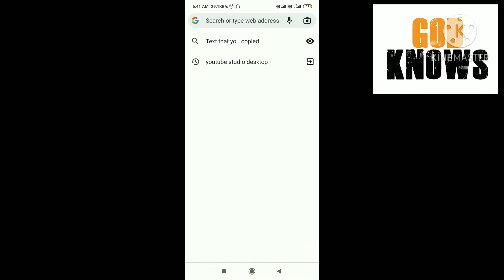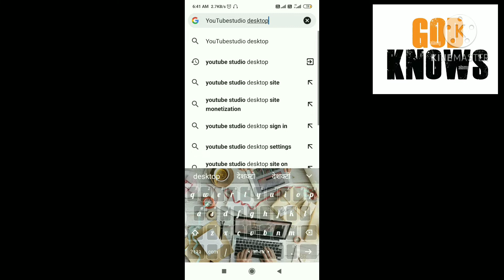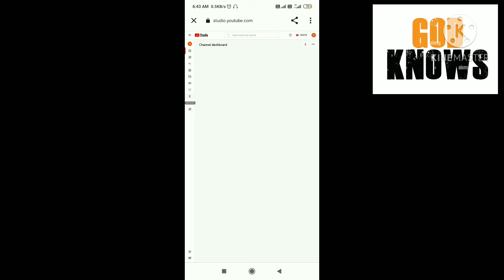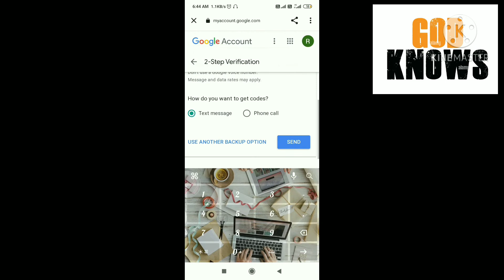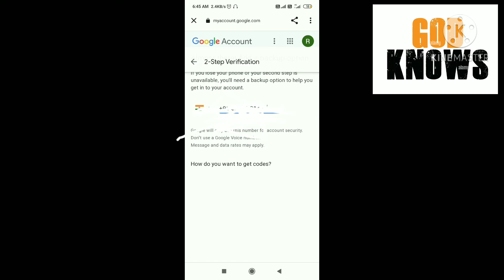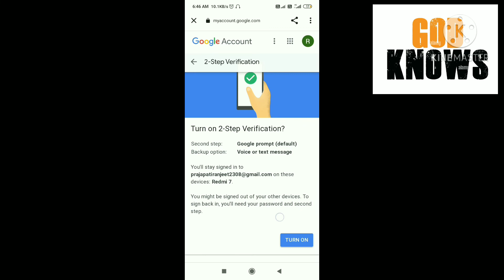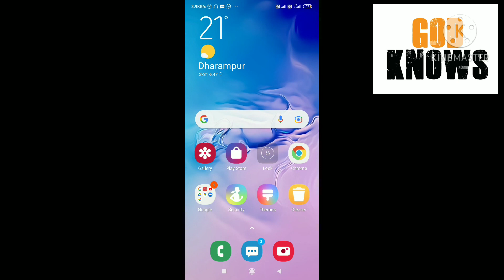How to complete (2-step verification) process on your YouTube chennal to your phone 📱 on crome